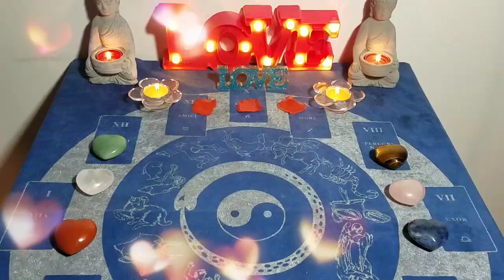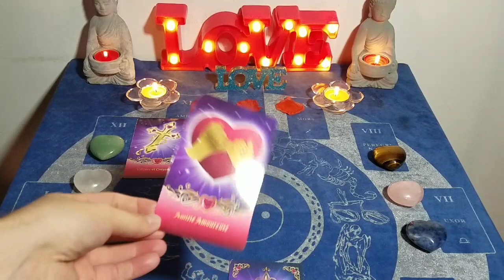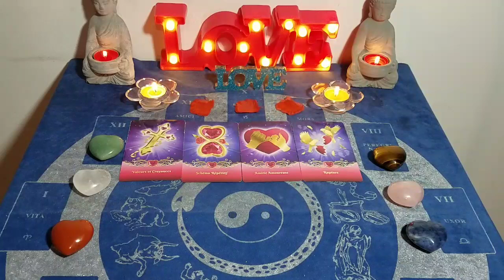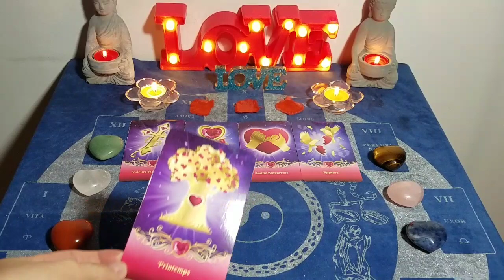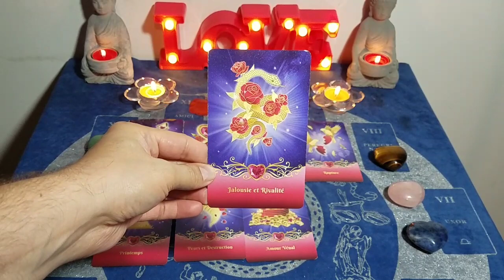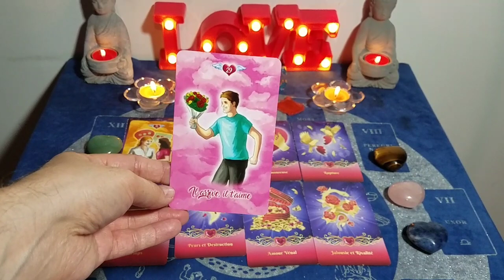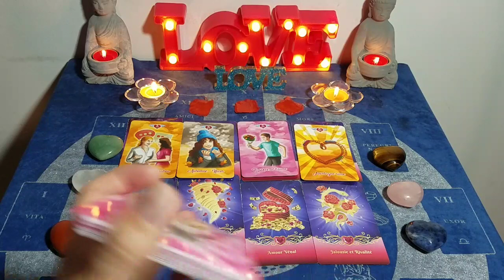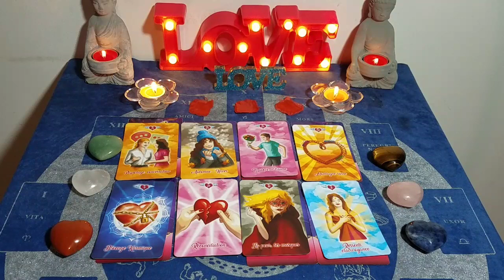💖 Une personne revient vers toi pour t'apporter des explications et... 💖